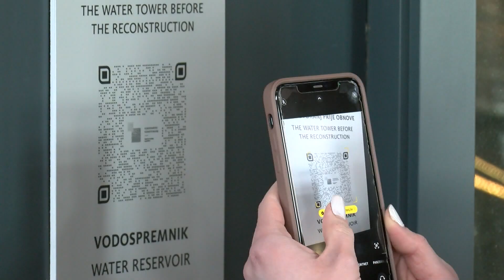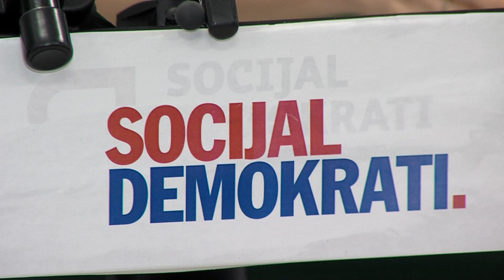06.02.2023. VIJESTI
U Vijestima donosimo:
- vukovarski vodotoranj – povijest i nove tehnologije u funkciji turizma
- Socijaldemokrati: Prijeti nam urušavanje čitavog zdravstvenog sustava!
- odličan pet za osječke vatrogasce
- ŽRK Osijek protiv Dugog Sela poražen s 22-24